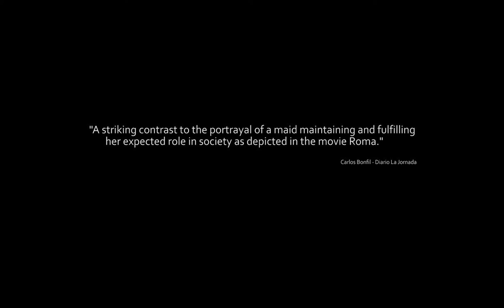EL OMBLIGO DE GUIE'DANI (XQUIPI' GUIE'DANI (Guie'dani's Navel) - Trailer with English Subtitles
EL OMBLIGO DE GUIE'DANI (XQUIPI' GUIE'DANI (Guie'dani's Navel) - Directed by Xavi Sala

With Sótera Cruz, Érika López, Majo Alfaroh, Yuriria del Valle, Juan Ríos, Valentina Buzzurro, Jerónimo Kesselman, Mónica del Carmen.

In a star-making performance, Sótera Cruz brings razor-sharp intensity to her portrayal of Guie’dani, a Zapotec girl determined to fight for her dignity.

Guie’dani is dragged to Mexico City by her mother to help in her work as a housekeeper for an upper-middle-class family. There, the subtle psychological subjugation inflicted by the white family functions as a metaphor for the oppression of the old world by the new. Yet, Guie’dani rejects the life of servitude and seeks her own identity through a friendship with another rebellious teen.

A striking contrast to Alfonso Cuarón’s Roma, Guie’dani’s Navel is a unique coming-of-age narrative exploring the racism inflicted on indigenous people in Mexico and the empowerment of a new generation that refuses to accept it silently.